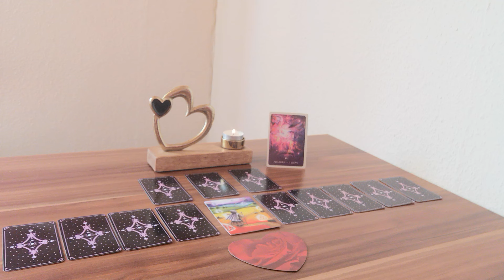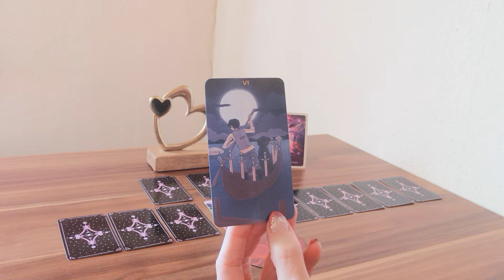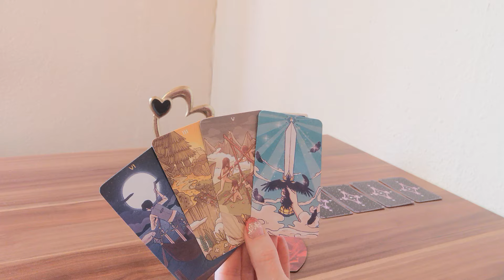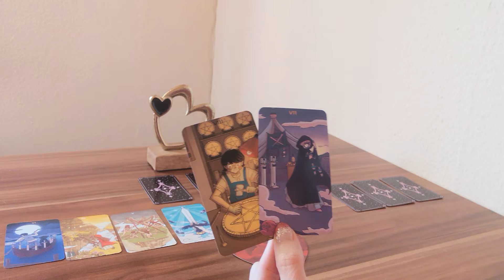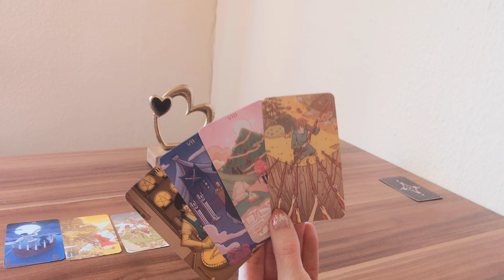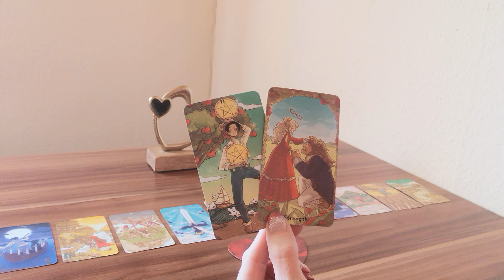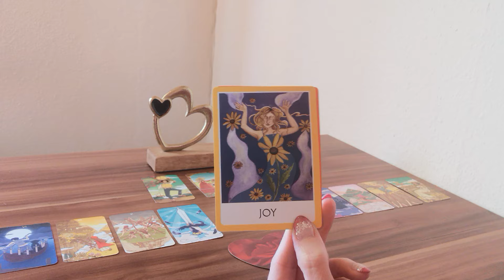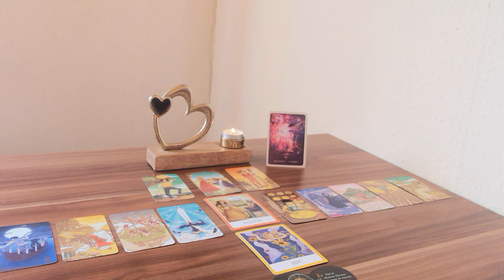❤️Wassermann❤️März❤️Freude und Hingabe kehrt in diese Verbindung zurück❤️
Lieber Wassermann (oder der/die du hier auf einen Wassermann schaust),
Was hält der März in Sachen Liebe und Partnerschaft für dich und dein Gegenüber bereit? In welcher Energie befindest du dich, dein Gegenüber und wie gestaltet sich euer miteinander?

Zauberhafte Grüße 🌞 🌺 💚
Monique

oder
Monique Matthes
IBAN: DE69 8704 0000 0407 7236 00
BIC: COBADEFFXXX

Verwendete Kartendecks:
- The Land of Stories Tarot von Vermilion Collections, Kickstarter
- Chakra Wisdom Oracle Cards von Tori Hartman und Gretchen Raisch-Baskin, Watkins Publishing

📸  Foto von Tonia Kraakman von Pexels 🙏